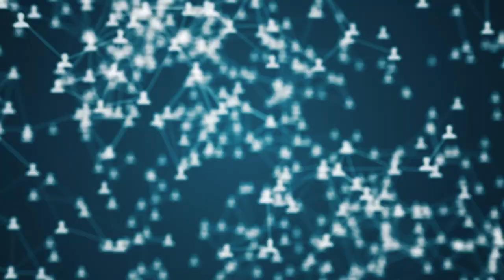Why is Operational Security Important?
U.S. Army Europe subject matter experts explain what Operational Security is, why it is important, and who it pertains to.